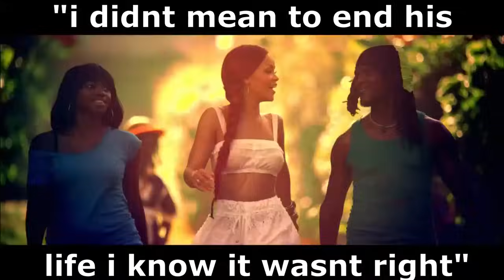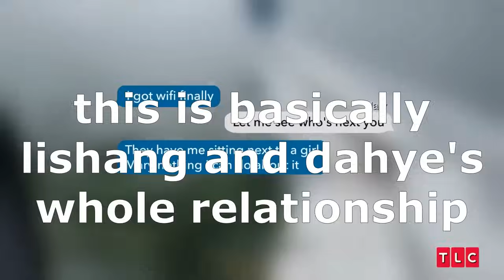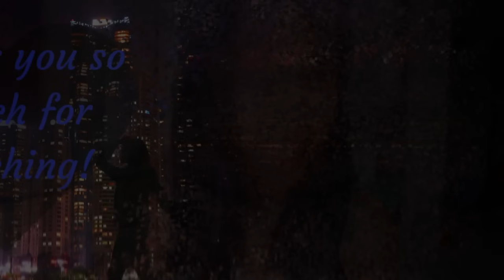Find Out Why He DUMPED His Korean GF to Date a Foreigner! | Dating in Korea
We got another dating in Korea storytime and he explains why he prefers dating foreign girls.

00:00 - couple's background intro
06:19 - the clubbing incident
13:49 - his first date with a foreigner
17:20 - why he changed